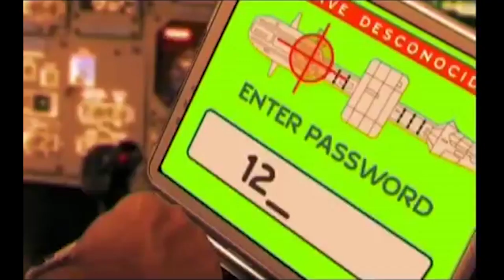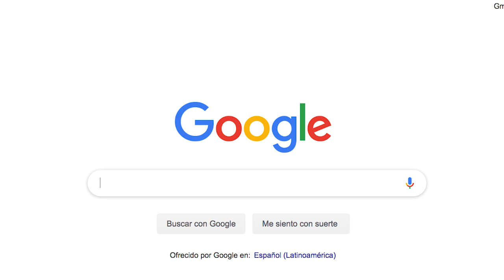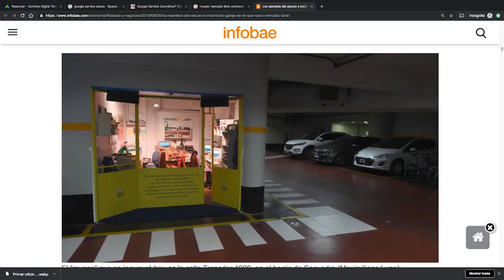Dominio Digital 9.8.2019 Versión Editada